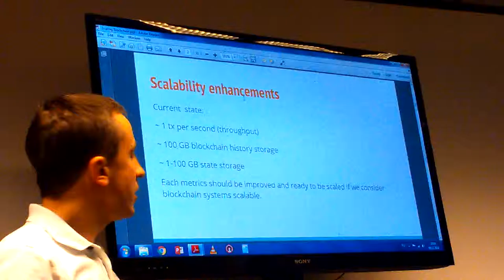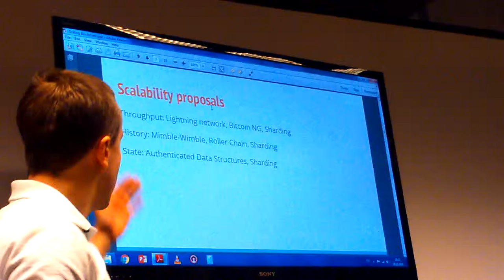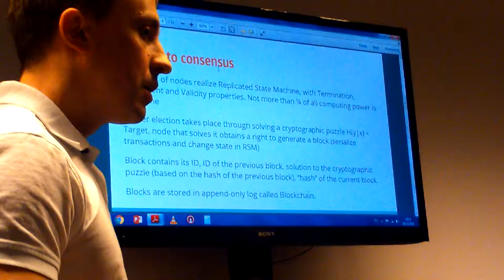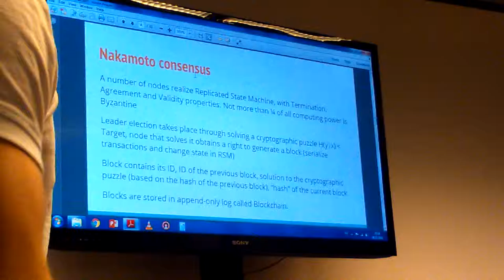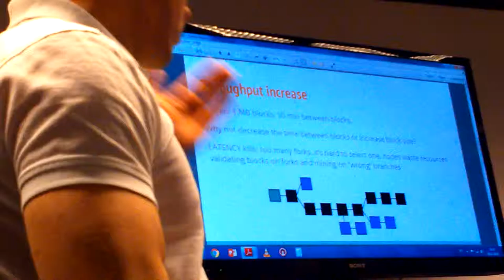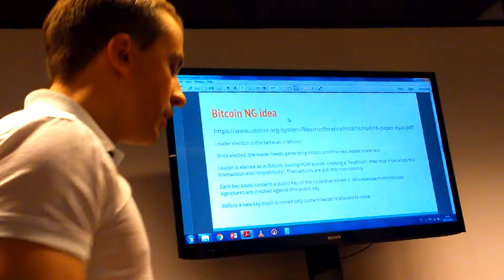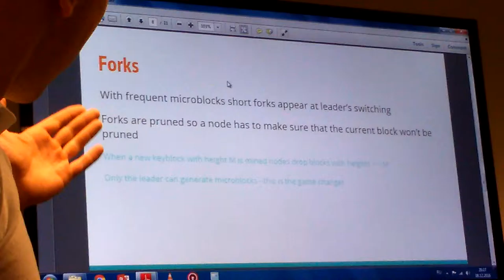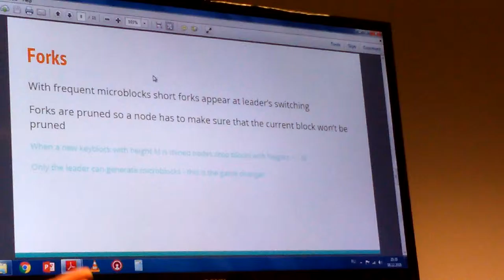Moscow Blockchain Researchers Meetup - Часть 5